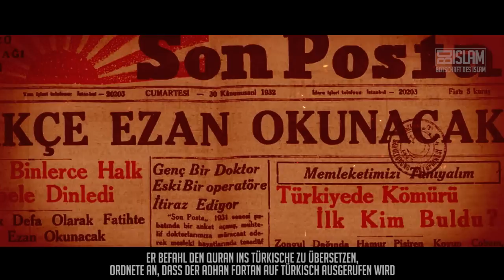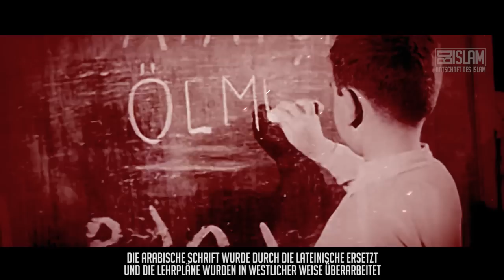Die Zerstörung des Kalifats ᴴᴰ ┇ Wahre Geschichte┇ BDI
Wir als Ummah leben seit knapp 100 Jahren ohne ein Kalifat, das uns vereint. Ohne ein Kalifat, das den Islam vollständig umsetzt und den Schutz der Ummah weltweit gewährleistet.